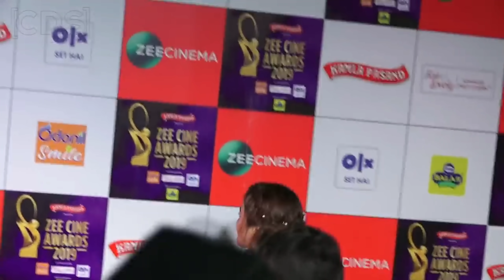बॉलीवुड की ये अभिनेत्री आई Corona की चपेट में, पूरा बॉलीवुड सदमे में ! kanika kapoor